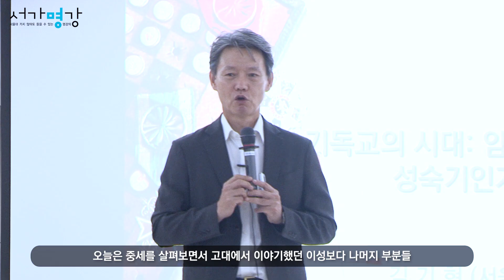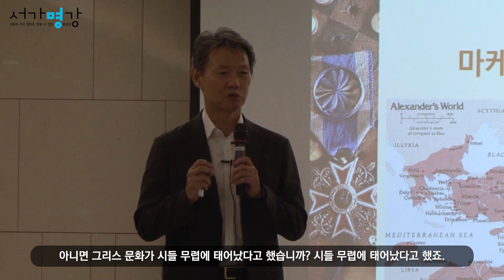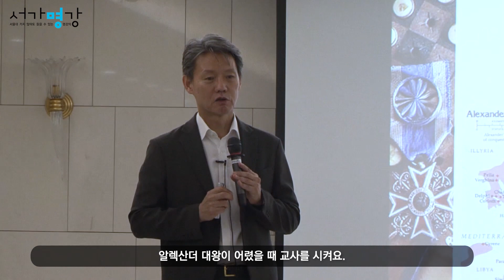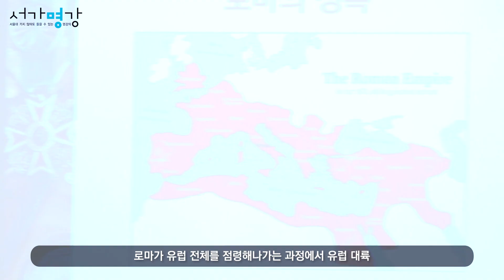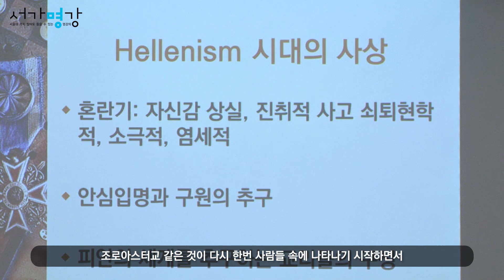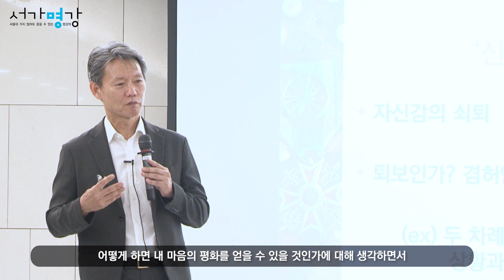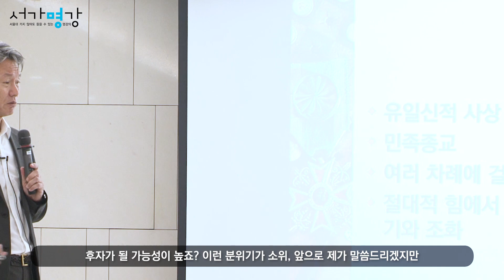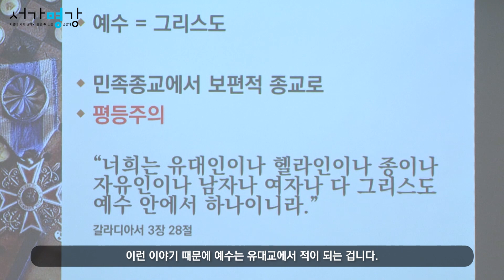[서가명강 - 출간 전 강연] 하나님이 유대인만의 것이 아니라고? 서울대 철학과 김기현 교수의 철학 강의!｜개인의 탄생 3강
개인의 의지, 감정, 느낌은 어떻게 부각되기 시작했을까요?
고대 이후 혼돈의 시대, 절대적 힘에서 위안을 찾고자
종교적 관심이 커지는 중세 시대로 떠나봅니다.